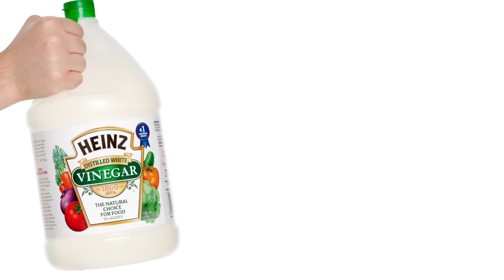Residents Complaining City Smells Like Vinegar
The city of Bristol in England is hearing some complaints from the people who live there because they're saying it smells like vinegar. Patrick Jones (@Patrick_E_Jones) explains.